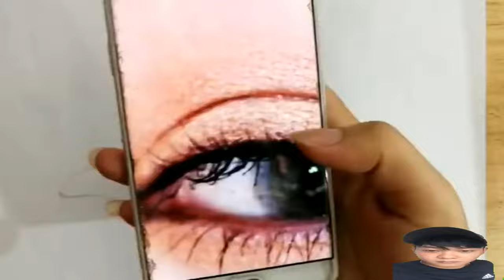Amazing Art Drawing Videos 🔴 This is detailed enough, I compress the content of the class.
This is detailed enough, I compress the content of the class.